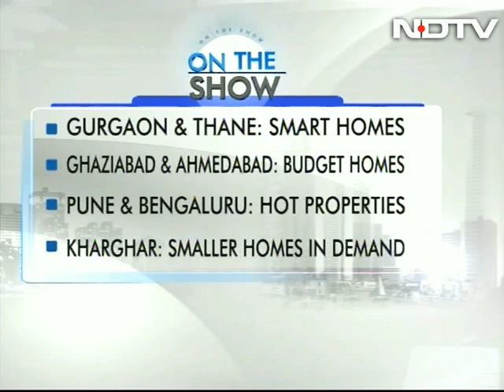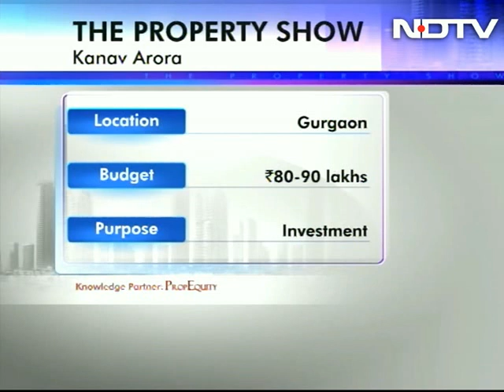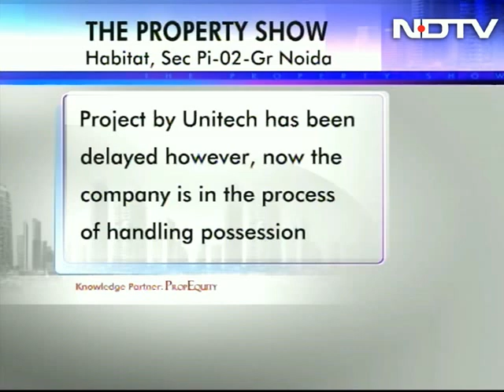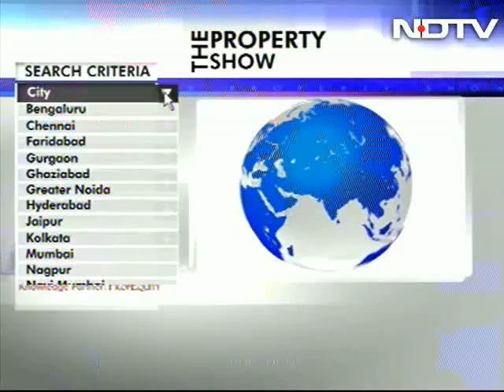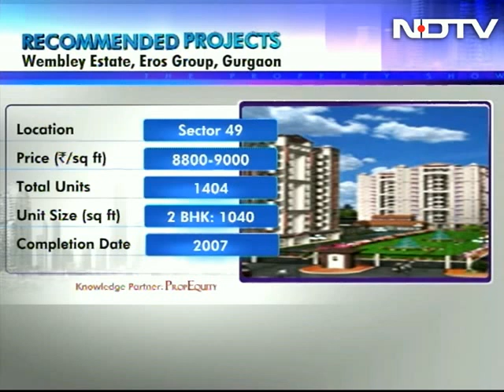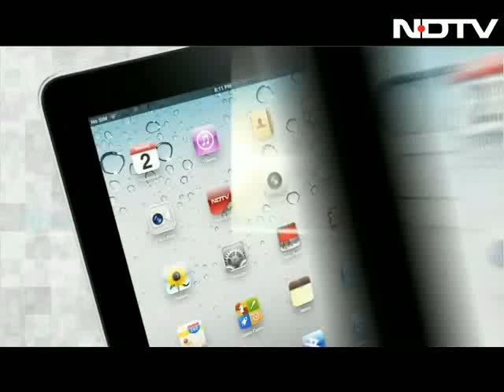The Property Show: Smart home options in Gurgaon, Thane under Rs 90 lakh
On the Property Show, we review smart home options in Gurgaon and Thane under Rs 90 lakh. We also bring you affordable range of homes in Ghaziabad and Ahmedabad with a ticket size around Rs 45 lakh. Further, we review hot property options in Pune and Bengaluru. We bring you a special report on key trends in Khargar and Mumbai.